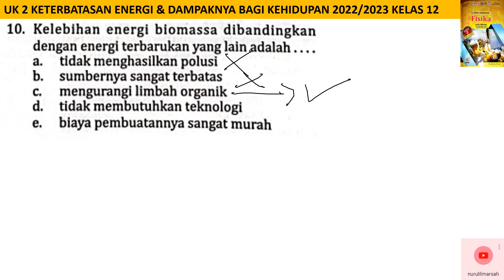UK 2 KETERBATASAN ENERGI no 10 intanpariwara 2022 2023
kelebihan energi biomassa dibandingkan dengan energi terbarukan yang lain adalah